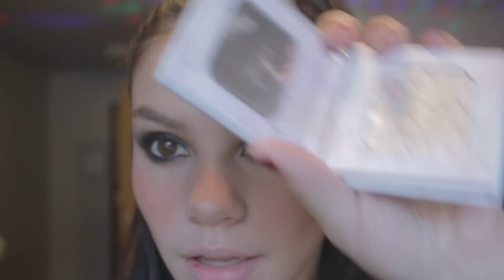Look navideño para salir de apuros (maquillaje, peinado y outfit)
Hoooola de nuevo  ♡

Un look de emergencia para navidad, por si aún no saben como arreglarse jiji.